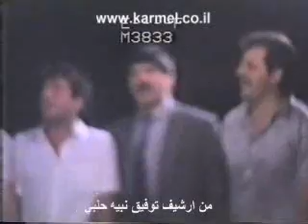عرس كامل محمد حلبي حداي.ابو ليل.داليه الكرمل 1989 02